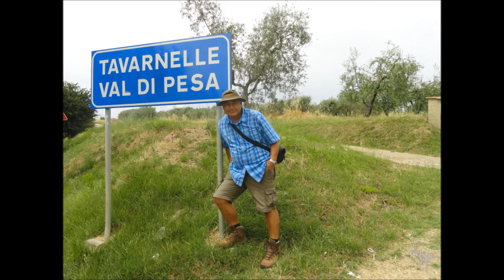Italy/Tavarnelle Val Di Pesa (Chianti/Tuscany) Part 54/84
Tavarnelle Val di Pesa:
Tavarnelle Val di Pesa is a comune (municipality) in the Province of Florence in the Italian region Tuscany, located about 25 kilometres (16 miles) south of Florence.
The main attraction of the territory of Tavarnelle is the Badia di Passignano (Abbey of Passignano), a monastery existing from the High Middle Ages.
Other sights include:
Church of Santa Lucia al Borghetto, part of a Franciscan monastery known from 1260. The church is an example of Gothic architecture.
Gothic church of Madonna della Neve, with 14th-15th-century frescoes.
Church of Santa Maria del Carmine al Morrocco (15th century)
 Sanctuary of Santa Maria delle Grazie a Pietracupa, founded in 1596, with a Madonna image frescoed by Paolo Schiavo.
Pieve of San Pietro in Bossolo, a Romanesque church known from 990, housing works from Roman, Byzantine and Florentine schools.
Villa di Poggio Petroio, outside the town.
The pieve of San Donato in Poggio (12th century), in Romanesque style, with a basilica plan with a nave and two aisles and three apses. It houses a baptism shell by Giovanni della Robbia (1513) and a triptych by Giovanni del Biondo (1375).
The Pesa is a river 53 km long that traverses the Provinces of Florence and Sienna in Tuscany, Italy. The Val di Pesa - the Valley of the River Pesa, is the name given to the areas along the river and also includes much of its watershed.
The average altitude of the River Pesa basin is 286 m. The river is effectively a seasonal torrent in parts and remains without water in its final stretch during the summer.
The River Pesa arises from the confluence of several tributaries in the area located between the Badiaccia in Montemura (675 m) and Badia a Coltibuono (628 m) at the border of the provinces of Sienna and Florence. After descending to the south-west to the so-called Palace of Radda, the river turns to the north-west and maintains this direction, touching Sambuca in the municipality of Tavarnelle Val di Pesa and then Bargino and Cerbaia in the municipality of San Casciano in Val di Pesa, San Vincenzo a Torri in the municipality of Scandicci, Ginestra Fiorentina in the municipality of Lastra a Signa and finally crosses the town of Montelupo Fiorentino where it flows into the Arno.
Some of the towns and villages along the Val di Pesa that incorporate the name of the valley into their names are:
Tignano is a fortified hamlet whose church of San Romolo houses a terracotta tabernacle by Giovanni della Robbia.Wikipedia